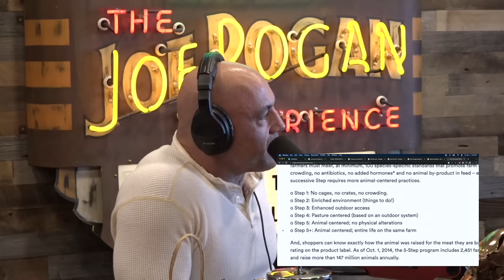Regenerative Farmer Will Harris on Whole Foods and Green Washing